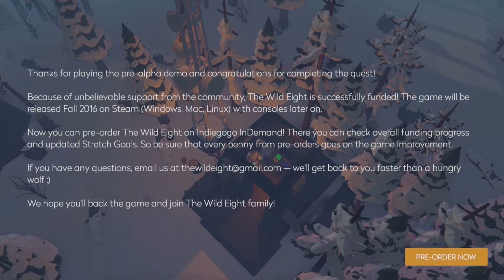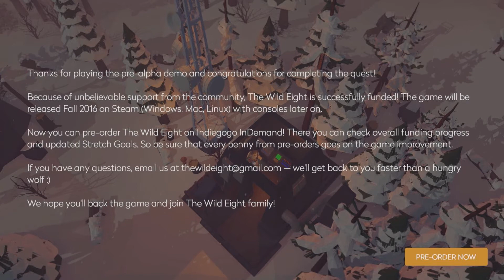Super Late To The Party! - The Wild Eight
I think I missed this game's release by about a year! I wonder how many people did videos of it? And if I was better than them! Anyway, The Wild Eight (or TWE if you wanna have fun and pronounce it "Twee") is a top-down survival game set in a remote arctic location after your plane crashes. You need to fight against nature, both the cold and wild creatures, as well as maintain your food and health. You can craft various items, which is vital to your survival, and upgrade your character as you go along. The great thing about this game is that research and development is entirely material based, which means you're not limited by anything beyond your own inability to gather the required parts. Along with all of this, you still have blizzards (which decrease your warmth faster), falls (which kill you, naturally) and the dangers of eating the wrong things (such as uncooked poisonous mushrooms). And all of this is just what I know of the demo, never mind the completed project.

I'm honestly interested in this game, now I've had a chance to play it. While it's not mind blowing, you do feel kind good once you've gotten into a good system for surviving. Even if my system did involve me chasing deer to beat them with a stick...